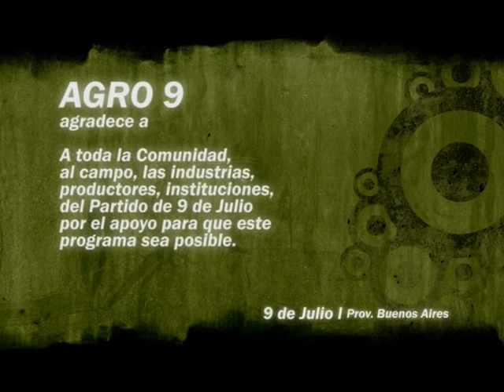AGRO 9 NOTA VIVERO EL PASEO